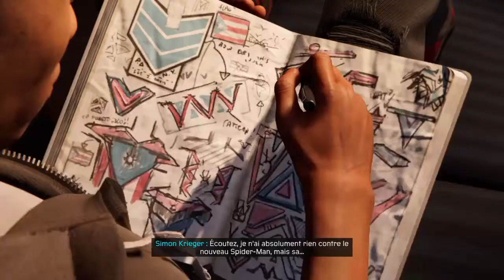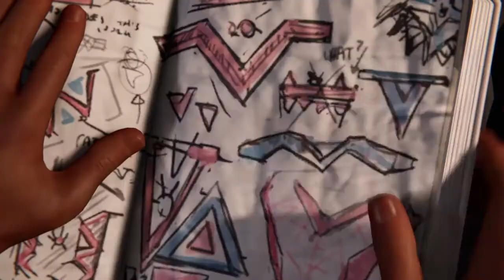Marvel's Spider-Man: Miles Morales || Walkthrough FR Part 5 {PS4}